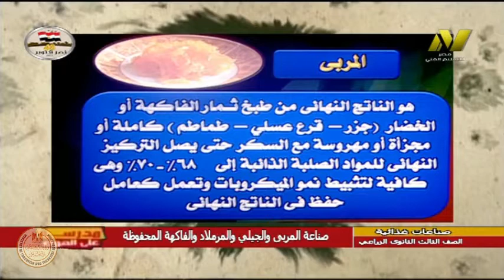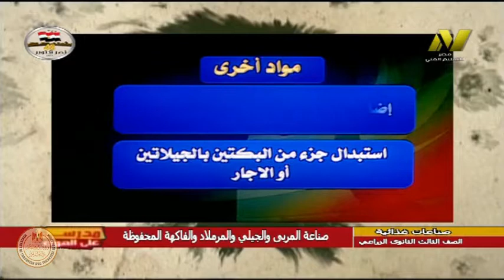الصف الثالث زراعى - تصنيع غذائى - صناعات غذائية - صناعى المربى والجيلى والمرملاد - أ نبيل عبد الرؤوف